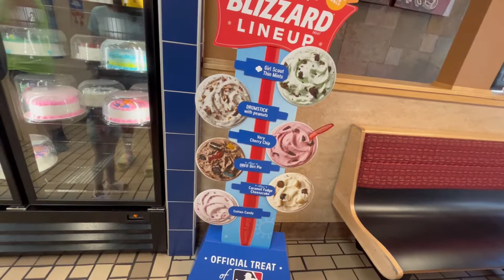￼Harleys first lesson || Man steels bike!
Harley’s first lesson, with no training wheels & it’s taken!! You must see who it was!!